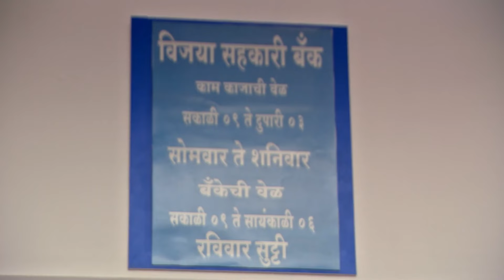पप्पू करतोय जान्हवीकडे सरु मावशीची विचारपूस | Honaar Soon Mee Hyaa Gharchi | Full Episode 719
पप्पू करतोय जान्हवीकडे सरु मावशीची विचारपूस | Honaar Soon Mee Hyaa Gharchi | Full Episode 719 | Zee5 Marathi Classics